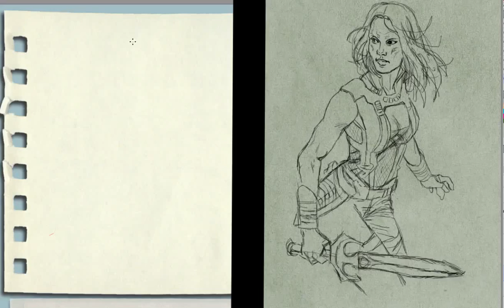drawing gamora guadians of the galaxy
draw steep by steep